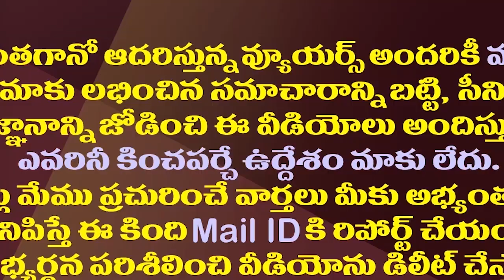లోకేష్ చూపించే వైసీపీ కుంభకోణం సినిమాకు ట్రైలర్ అవసరమా?| What Kind Of YCP Scam Will Lokesh Uncover?